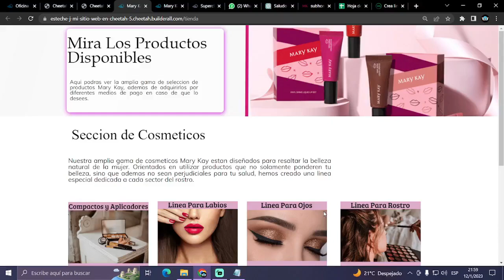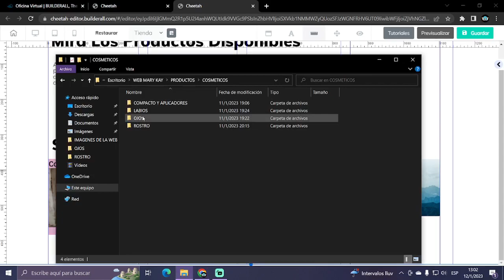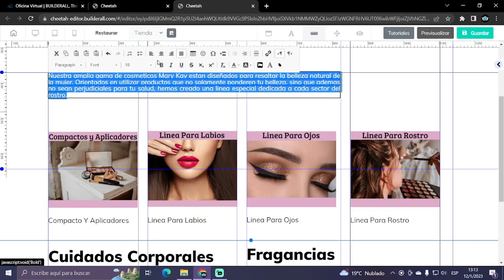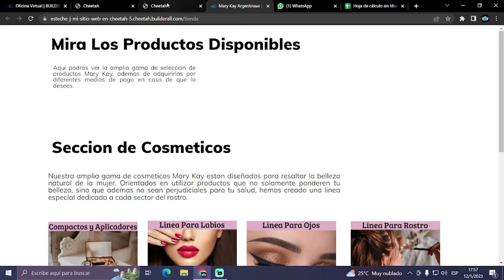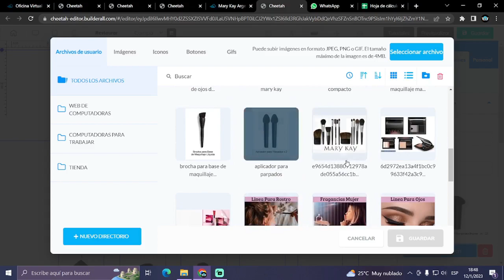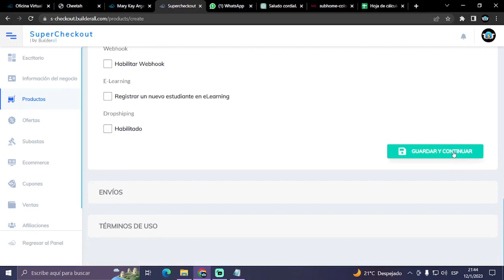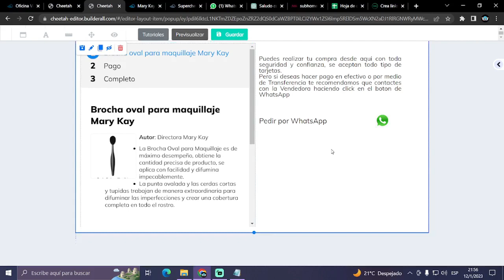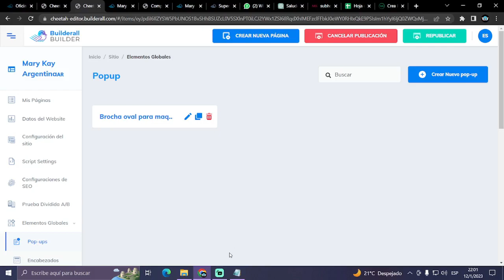👉El secreto para vender productos Mary Kay en línea: Crea tu propia tienda virtual #2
Cómo aumentar tus ventas de Mary Kay usando una tienda virtual
⬇️¿QUIERES UN CURSO COMPLETO SOBRE DISEÑO WEB?👇⬇️

SI DESEAS ADQUIRIR BUILDERALL